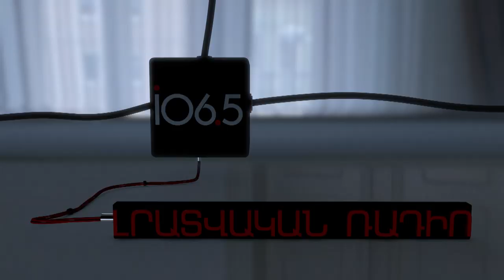Ինչպե՞ս ստանալ առավելագույնը ՓՄՁ ԶԱԿ-ից. «Գործի բերումով»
Հայաստանում կա 60 հազար ՓՄՁ սուբյեկտ, որոնք ստեղծում են ՀՆԱ 27-30 տոկոսը՝ մոտ 4 մլրդ դոլար: Սա չափազանց ցածր ցուցանիշ է: Արտադրողականության ցածր ցուցանիշը բազմաթիվ պատճառներ ունի՝ նորարար տեխնոլոգիաների, մեթոդների բացակայությունից մինչև բիզնես կրթություն ու կառավարման հմտություններ:

ՓՄՁ ԶԱԿ-ը բիզնեսին առաջարկում է աջակցման բազմաթիվ գործիքներ, որոնց մասին միշտ չէ, որ բիզնեսը տեղյակ է: Մինչդեռ այդ գործիքակազմը կարող է օգնել բիզնեսին բազմաթիվ հարցերում՝ հատկապես աշխատանքի առաջին փուլում: Ի՞նչ կարող է տալ ՓՄՁ ԶԱԿ-ը բիզնեսին և ինչպե՞ս ստանալ առավելագույնը: «Գործի բերումով» հաղորդաշարի հեղինակ, «Հիմնարկ» ընկերության համահիմնադիր Ռուբեն Օսիպյանը հյուրընկալել է ՓՄՁ ԶԱԿ ներկայացուցիչ Կարեն Գևորգյանին: